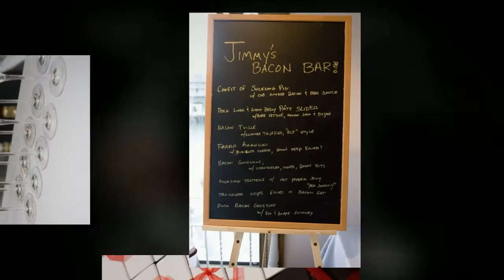Kelley and Jimmy